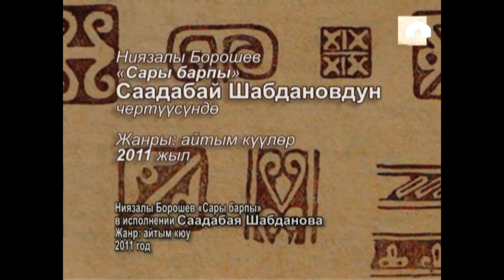Кылым күүлөрү: "Жайлоодогу жаңырык". Ч.Жапаров